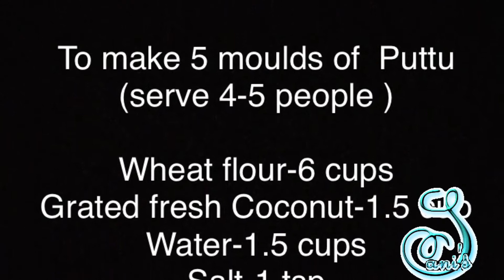Kerala wheat Puttu Easy and softer in a Food processor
Kerala gothambu Puttu
(Easy and soft than the conventional method
Food processor makes the job efficient)

Kerala wheat Puttu the food processor way

 To make 5 molds of  Puttu(serve 4-5 people )

Grated fresh Coconut-1.5 cup
Water-1.5 cups
Salt-1 tsp

Add 6 cups of flour into a large food processor.( I use Ninja’s chopper jar)

Add half cup coconut, and 1 tsp salt.

Turn on food processor, in lowest speed.

Start pouring water slowly through the top opening. Don’t pour it all together, should be in a constant thin stream of water.

Pour entire 1.5 cups of
water slowly in a steady
stream. When it is done,
turn off the food processor.
This won’t take more than a minute.

Add 4 cups water in the
Puttu kudam(lower part)
and keep it on stove top
in high flame.

Place the steamer first with the perforated disk. Fill first with coconut and then  with the Puttu flour. Top again with coconut

When water start boiling, place the filled Puttu steamer on top, close with the lid.

Wait till steam comes through the holes. Cook each Puttu in the steam for  3-4!minutes.

Unmould Puttu into a plate. Repeat this process until all Puttu is cooked

Serve it with black channa curry